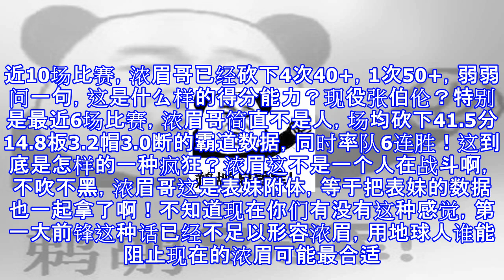上古神兽出没！疯砍53+18+5+3，一场比赛把3个内线打到6犯离场！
上古神兽出没！疯砍53+18+5+3，一场比赛把3个内线打到6犯离场！ 号外！号外！上古神兽出没啦！！！今天，浓眉哥的这一顿操作，简直不要太残暴！我说哥，这下你真没脸继续在空砍群呆下去了. 面对太阳，浓眉哥全场出战39分钟，29投16中，罚球26中21，爆砍53分18篮板3助攻1抢断5盖帽。26罚到底是什么概念？浓眉哥一柱擎天，制霸篮下，狂轰乱炸太阳禁区，各种空接暴扣，各种2+1，攻防两端频繁制造杀伤，一场比赛居然把对面的3个内线全都打到6犯离场！本德尔、克里斯早早6犯离场，第四节莱恩也被迫6犯离场，致使末节最后关键时刻，太阳内线无人可用，只能使出5小阵容. 最终凭借浓眉哥一己...